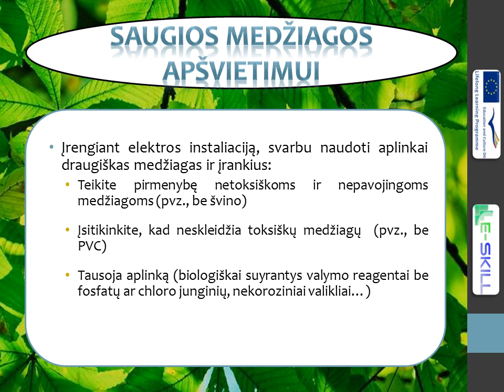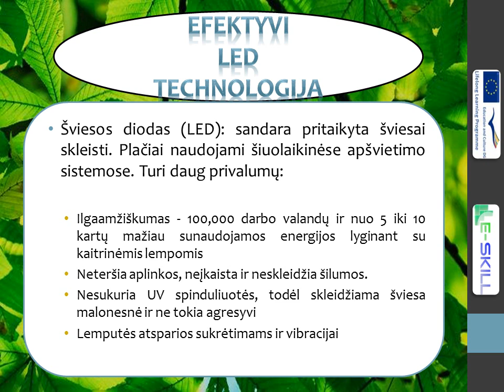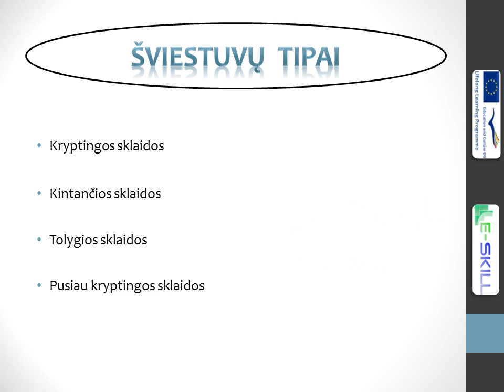GreenLight4 Ecoproducts FINAL LT